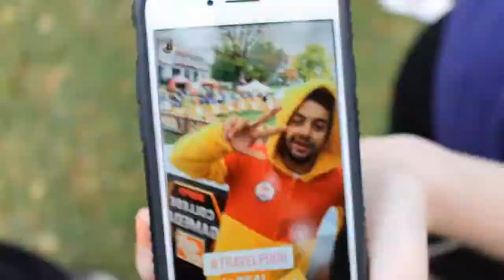JMU COLLEGE GAMEDAY 2017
College Gameday came to JMU this weekend, this is a glimpse of what happened.
Created by Ellie Brown, JMU class of 2021